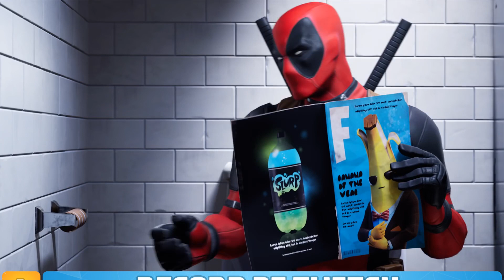10 Lucruri Interesante despre FORTNITE | Cel mai popular joc gratuit Battle Royale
Fortnite este cel mai popular joc de Battle Royale, fiind gratuit si disponibil pe majoritatea platformelor de pe aceasta generatie ca Xbox One, PS 4, PS sau Nintendo Switch. Jocul celor de la Epic Games este cu siguranta unul din cele mai bune jocuri recente si unul din cele mai jucate jocuri din 2020, chiar daca succesul a aparut dupa preluarea modului Battle Royale de la jocul care a introdus acest mod.
Fortnite Battle Royale este modul carea surclasat recordul jocului Fortnite Save The World, jocul care era de fapt cel gandit de producatorul celebrului joc multiplayer de Battle Royale.
Jocul este disponibil si pe mobil pe Android sau iOS, fiind probabil cel mai popular joc gratuit pe PC, Playstation 4 sau Xbox, care pot beneficia si de optiunea de cross-platform pentru a juca impreuna.